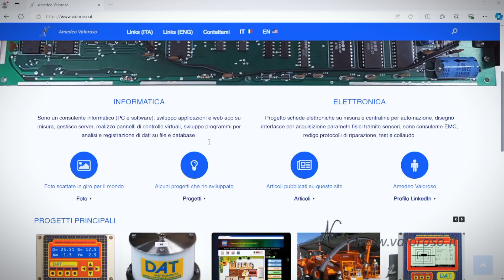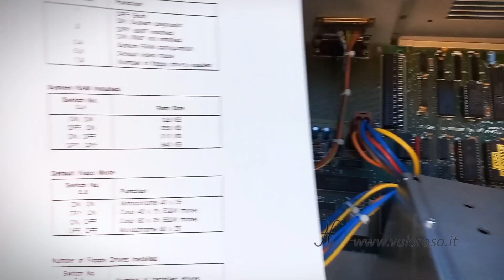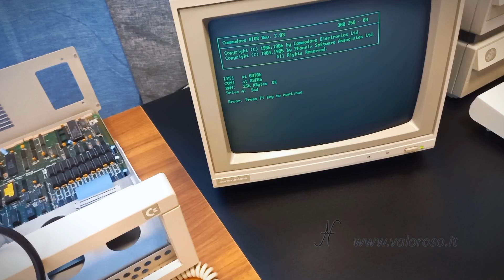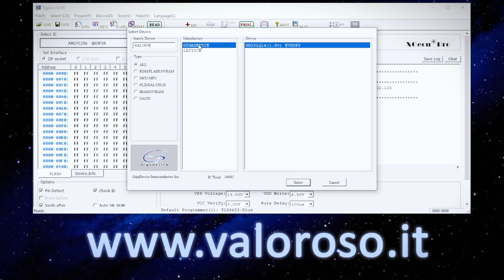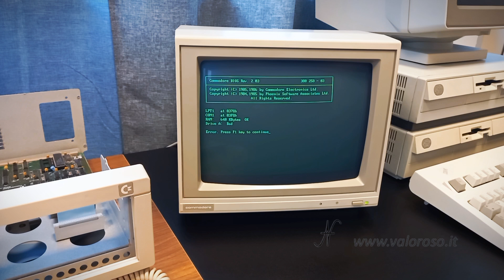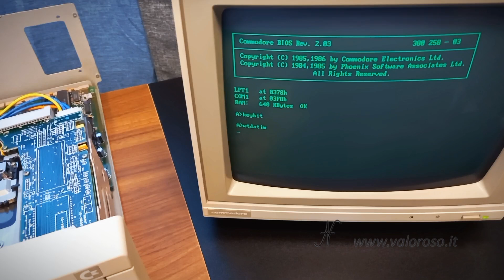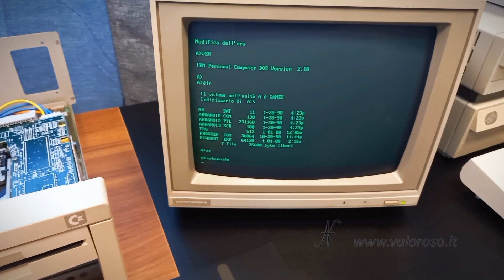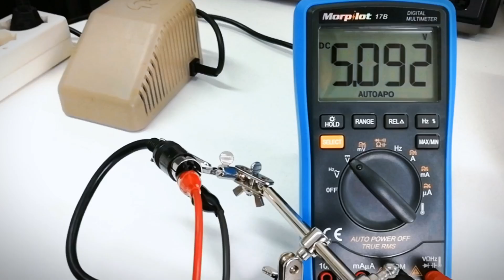🔧 Espansione RAM su Commodore PC10: Guida completa Passo-Passo 🔧 | ValorosoIT 📺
Avete un Commodore PC10 e 256KB di RAM vi stanno un po’ stretti? Oggi vi mostrerò come espandere la RAM del vostro amato Commodore PC10, portandola a 640KB. 🖥️
Ringrazio Nicola Avanzi per avermi dato dei suggerimenti utili per arrivare velocemente al risultato, oltre che per avermi fornito il file JED per programmare il chip di cui vi parlerò più avanti.
Questo tutorial dettagliato vi guiderà attraverso tutti i passaggi necessari per incrementare la memoria del vostro PC10 da 256 KB a 640 KB.

Passaggio 1: installazione dei Chip RAM
La prima cosa da fare è procurarsi i chip RAM compatibili. Sulla mia mainboard (che è nella versione suddivisa in due schede), i chip RAM installati nel primo banco di memoria sono MB81256. Ho utilizzato dei chip TMS4256, ciascuno da 256 Kbit per 1 bit, perfettamente compatibili con quelli già installati. Per ogni banco di RAM sono necessari 9 chip, quindi in totale servono 18 chip per i due banchi aggiuntivi. Durante l'installazione, è fondamentale seguire l'orientamento corretto dei chip: ogni chip ha una tacchetta di riferimento che deve essere rivolta nel verso giusto. Assicuratevi che ogni chip sia ben inserito nel suo zoccolo.

Passaggio 2: settaggio dei DIP Switch
Dopo aver installato fisicamente i chip RAM, è necessario configurare i DIP switch della scheda madre, per far sì che il sistema riconosca la nuova RAM. Nel Service Manual del Commodore PC10, viene indicato che, per avere 640 KB di RAM, gli switch numero 3 e 4 devono essere impostati entrambi su OFF.

Passaggio 3: sostituzione della PAL con la GAL programmata
Se dopo aver seguito i passaggi precedenti il computer non riconosce ancora la RAM, il problema potrebbe risiedere nel chip PAL. Nel mio caso, ho sostituito la PAL 16L8 con una GAL 16V8D, programmata usando il programmatore TL866II Plus. La GAL (Generic Array Logic) è una versione più recente e compatibile con la PAL (Programmable Array Logic) originale. Dopo aver programmato la GAL con il file JED che trovate nell’articolo a corredo di questo video, installatela al posto della PAL sulla scheda madre.

Seguendo attentamente questi passaggi, sono riuscito a espandere con successo la RAM del mio Commodore PC10 a 640 KB!

0:00 Espansione RAM su Commodore PC10: Guida completa Passo-Passo
2:21 Installazione dei Chip RAM
6:04 Settaggio dei DIP Switch e primo test
8:49 Sostituzione della PAL con la GAL programmata
11:11 Test finale del Commodore PC-10

Hai un computer vintage, o qualche accessorio, che ti avanza e vuoi buttarlo? 😥